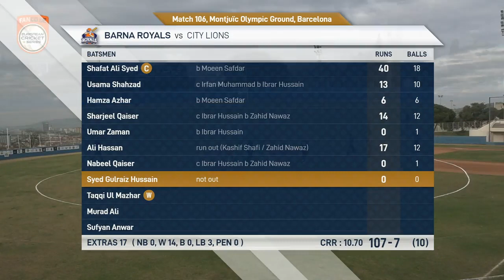Match 106 -BAR vs CLI | Highlights | Fancode ECS Spain Barcelona Day 23 | Barcelona 2021 | ECS21.106